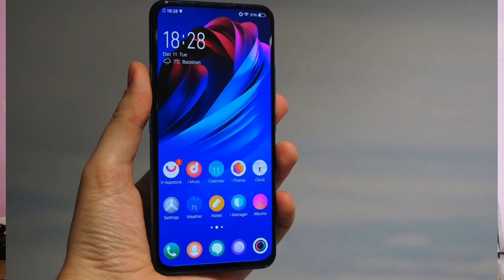Honor 9X - Kirin 810,20 MP Pop Up Full View Display | Full Specifications Price, Launch In India ⚡⚡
honor 9x,honor 9x unboxing,honor 9x pro,honor 9x teaser,honor 9x price in india,honor 9x max,honor 9x review,honor 9x malayalam review,honor 9x pro unboxing,honor 9x launch date,honor 9x launch date in india,honor 9x with kirin 810,honor 9x bangladesh,honor 9x full specification

honor,honor 9x,honor 9x pro full specification,honor 9x price,honor 9x launch date,honor 9x camera,honor 9x full details,honor 9x quad camera,honor 9x hands on,honor 9x review,honor 9x unboxing,honor 9x india me kab launch hone wala hai,honor 9x indian price,honor 9x popup camera,honor 9x indian launch date,honor 9x with kirin 810,honor 9x phone,honor upcoming phone

Honor 9X Full Specifications, Price and Launch Date Honor, Honor 9X, Honor 9X Pro full specification, Honor 9X Price, Honor 9X launch date, Honor 9X Camera, Honor 9X full details, Honor 9X Quad Camera, Honor 9X hands on, Honor 9X Review, Honor 9X Unboxing, Honor 9X India me Kab launch hone wala hai, Honor 9X Indian price, Honor 9X Popup camera, Honor 9X Indian launch date, Honor 9X with Kirin 810, Honor 9X phone, Honor upcoming phone,